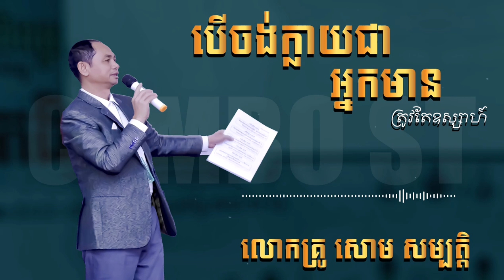ការបង្កើតលុយ | សោម​ សម្បត្តិ | CAMBO-ST